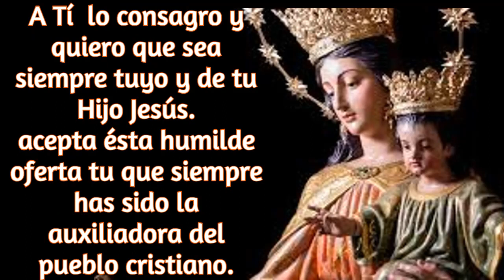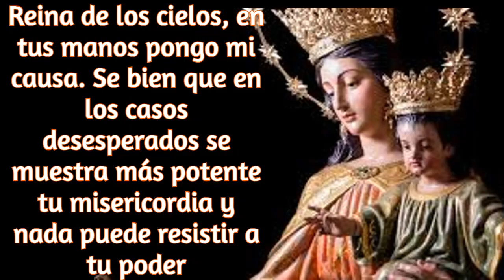¡¡EN LOS CASOS MAS DESESPERADOS, SE MUSTRA MAS POTENTE SU MISERICORDIA!! ORACION A MARIA AUXILIADORA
EN ESTA ORACION QUE HACEMOS CON MUCHO FERVOR Y DEVOCION A LA VIRGEN MARIA AUXILIADORA, NOS PONEMOS A LOS PIES DE NUESTRO SEÑOR JESUS, ASI, INDIGNOS COMO SOMOS Y HUMILDES, PORQUE VENIMOS A SUPLICAR POR ESTA PENA TAN GRANDE QUE TENEMOS.
Y CON MUCHA FE, ROGAMOS NOS CONCEDAS LO QUE PEDIMOS.
HERMOSA MADRE MIA.